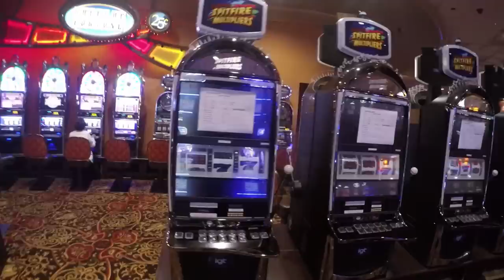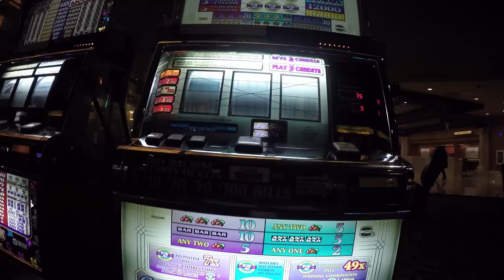Last visit to Trump Taj Mahal 2016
The final night of the Trump Taj Mahal 2016. Our condolences to all the families. Another casino closes its doors.